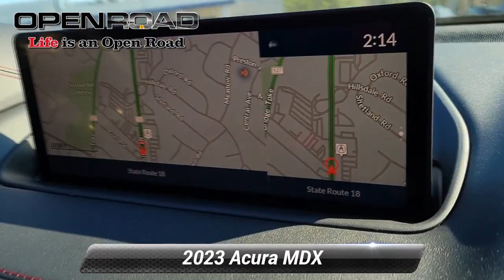Certified 2023 Acura MDX w/A-Spec Package, East Brunswick, NJ L46866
Extra Clean, Acura Certified, CARFAX 1-Owner, GREAT MILES 5,141! JUST REPRICED FROM $57,995, FUEL EFFICIENT 25 MPG Hwy/19 MPG City! NAV, 3rd Row Seat, Heated/Cooled Leather Seats, Rear Air, Power Liftgate, Alloy Wheels, Moonroof AND MORE!*br /**br /*KEY FEATURES INCLUDE*br /*Leather Seats, Third Row Seat, Navigation, Moonroof, Panoramic Roof, Power Liftgate, Rear Air, Heated Driver Seat, Cooled Driver Seat, Back-Up Camera, Premium Sound System, Satellite Radio, iPod/MP3 Input, Onboard Communications System, Remote Engine Start Rear Spoiler, MP3 Player, Aluminum Wheels, Remote Trunk Release, Privacy Glass. Acura w/A-Spec Package with Liquid Carbon Metallic exterior and Red interior features a V6 Cylinder Engine with 290 HP at 6200 RPM*. Serviced here, Non-Smoker vehicle, Originally bought here, NAVIGATION w/ Back-Up Camera, ALL WHEEL DRIVE, INCLUDES BALANCE OF FACTORY WARRANTY, WARRANTY INCLUDED, CLEAN CARFAX, ACURA CERTIFIED! *br /**br /*EXPERTS ARE SAYING*br /*Great Gas Mileage: 25 MPG Hwy. *br /**br /*EXCELLENT VALUE*br /*Was $57,995. *br /**br /*SHOP WITH CONFIDENCE*br /*Acura Concierge Service - weather info, insurance claim assistance, auto-glass referrals, and more! Additional Acura Care Coverage is available, if desired, Balance of original 7-year/100,000-Mile Powertrain Warranty, First scheduled maintenance is complimentary, 182-Point inspection conducted by factory-trained Acura technicians, 24-Hour Roadside Assistance, with fuel delivery, lockout service, jump-starts, and flat tire service, Trip-Interruption Services, Additional 24 months / 100,000 miles after expiration of the original New Vehicle Limited Warranty, 3-Month trial of SiriusXM Satellite Radio included *br /**br /**Based on current year EPA mileage ratings. Use for comparison purposes only. Your actual mileage will vary, depending on how you drive and maintain your vehicle, driving conditions, battery pack age/condition (hybrid models only) and other factors.*br /*

[RLVID:5790:b8753c3010179afa:3120bb66726a7c4c:1]